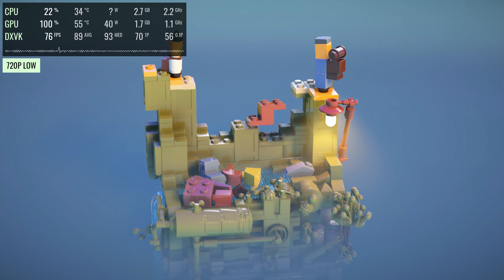LEGO Builder's Journey • R7 360 • Proton 7.0-6 (Next)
A Linux gameplay benchmark recorded with a capture card showing the Radeon R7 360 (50 W) running LEGO Builder's Journey on Ubuntu 20.04.5 using Proton 7.0-6 (Next).

According to this benchmark, the R7 360 can push 30+ FPS at 1080p without FSR using Low settings; and the same settings at 720p will give 60+ FPS. FSR allows 60 FPS with Medium/High settings, but the visual quality takes a relatively big hit.

NOTES:
▪ This is a 50-watt edition of the R7 360, with performance generally comparable to the normal 100-watt version.

TIMESTAMPS:
00:00 720p Low
00:54 900p Low
02:01 1080p Low
03:04 720p Medium
04:20 720p Medium + FSR
05:20 900p Medium + FSR
06:28 1080p Medium + FSR
07:26 900p High + FSR
08:20 1080p High + FSR
09:11 1080p High

HARDWARE:
HIS Radeon R7 360 Green iCooler OC (driver: amdgpu with Mesa 22.3 and kernel 5.15.0)
Intel Xeon E3-1230 v3 (Core i7-3770 equivalent)
ASRock B85 Pro4
16 GB DDR3 (single channel)
Samsung 840 PRO 128 GB
Fractal Design Ion Gold 550 W